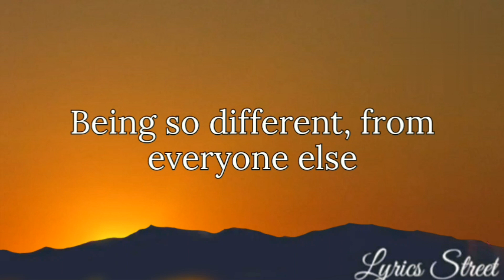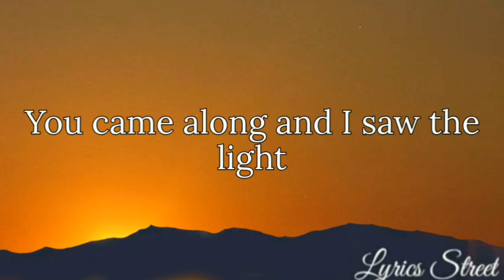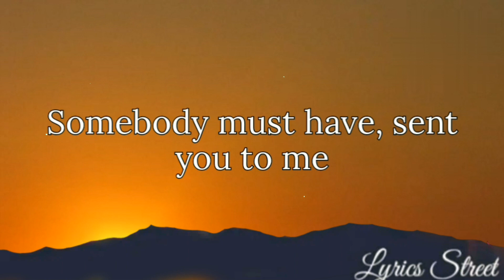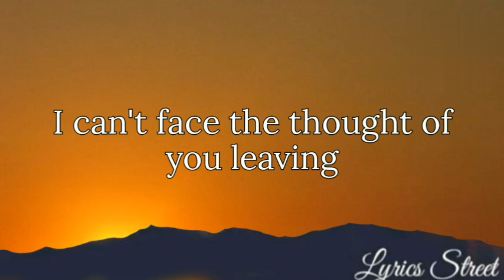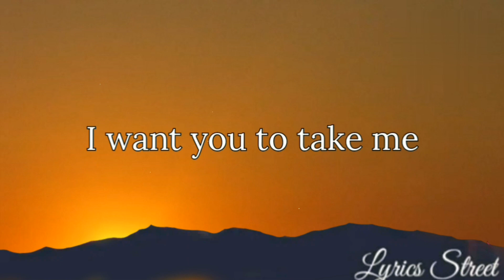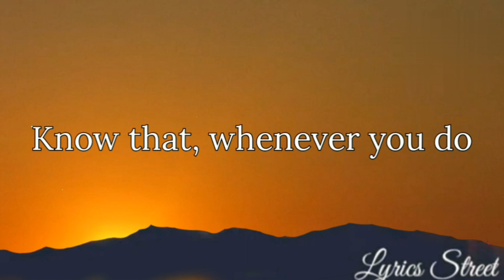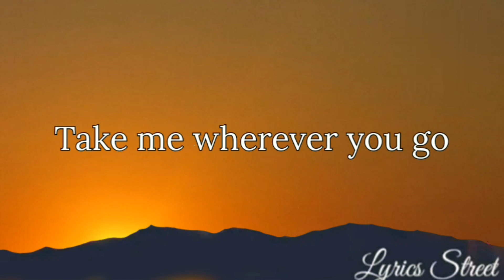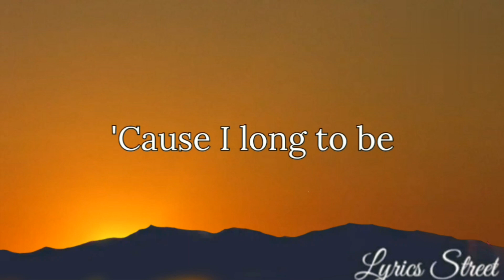Take Me, I'll Follow(Lyrics) Bobby Caldwell @lyricsstreet5409